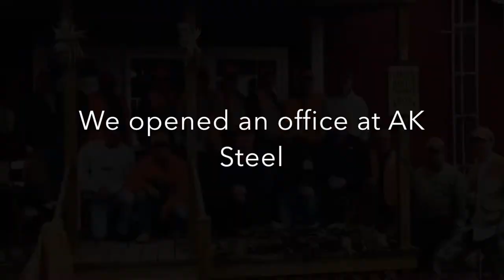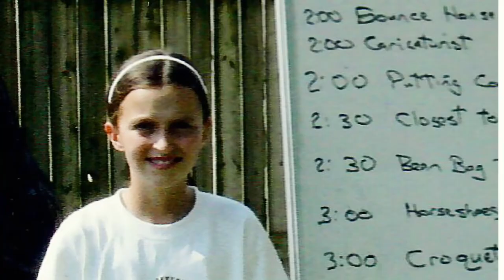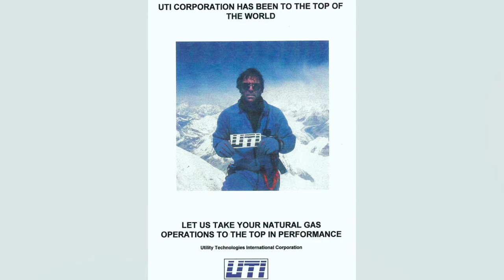Dick Dickerson videos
Videos created by Dick Dickerson